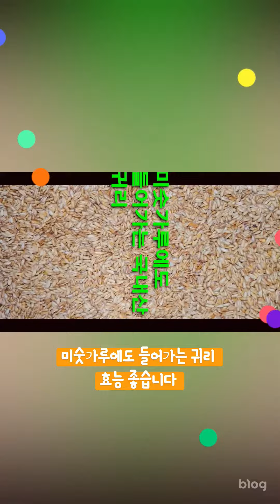국산 귀리가루 만들기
국내산 귀리를 볶아 가루를 내리눈중